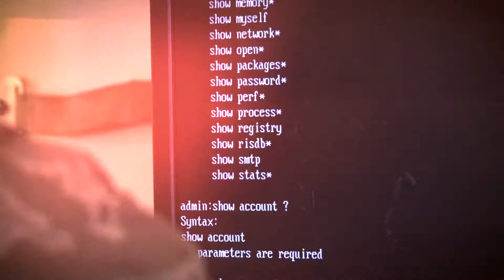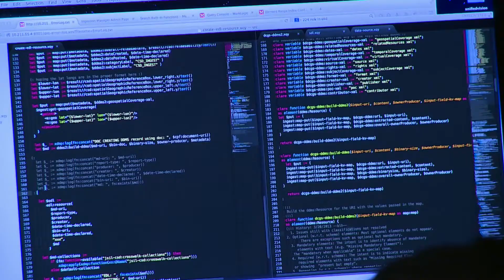Leidos at DSEI 2017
Leidos has been a leader in using advanced technology to support land, air and maritime forces, government ministries and border and security agencies globally.

Join us at this year's DSEI in London where we will be demonstrating a number of our capabilities, which can provide transformational impact and supports vital missions for Defence and Intelligence, Government, military and commercial customers worldwide.